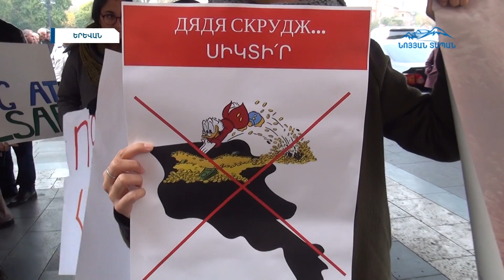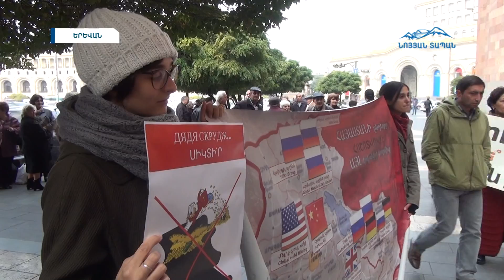Հայ բնապահպանները պահանջում են կասեցնել Ամուլսարի հանքի շահագործումը